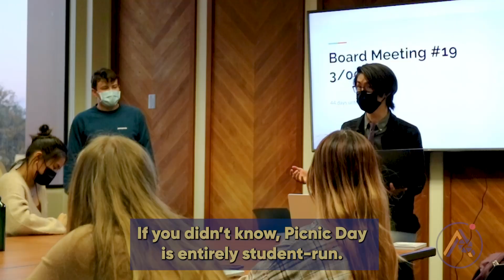Picnic Day 2022 Promo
Hey Aggies! Get ready for the first in-person Picnic Day in three years...Picnic Day 2022! Embody this year’s theme of “Rediscovering Tomorrow” on Saturday, April 23rd and we hope to see you there!
Credits:
Executive Producer: Winona Lo
Client Media Director: Allyson Wu
Editor: Melissa Vinding
Connect with Aggie Studios!